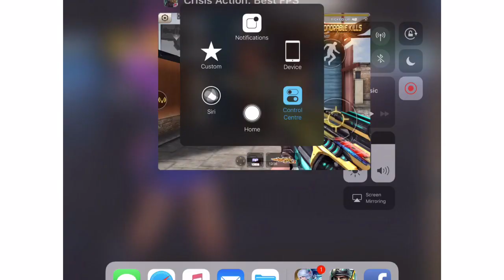Crisis Action #196 (Dread M37,Deathstar M37,Glory Ak47)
Team: TheRapist
Server: Alliance
Mode: Multiplayer Solo
All gameplay list:

What’s up guys. Finally I manage to level up my dread and deathstar to M37.

I appreciate you guys a lot. 👌